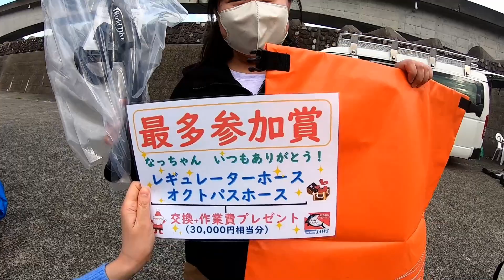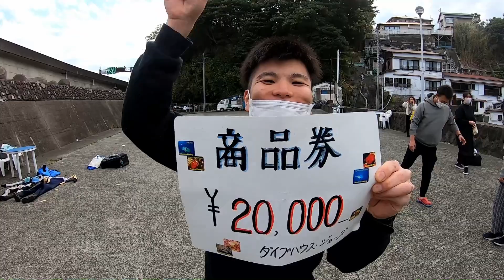水中クリスマスパーティー！X'mas！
水中Xmasパーティー！
クリスマスなので水中でサンタクロースからプレゼント！

今日もGOOD☆DIVE!!!